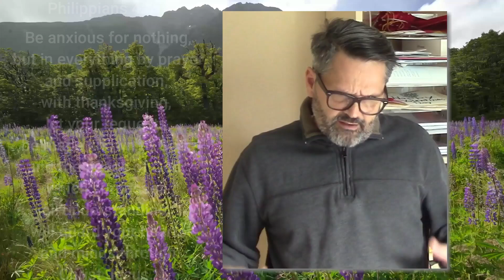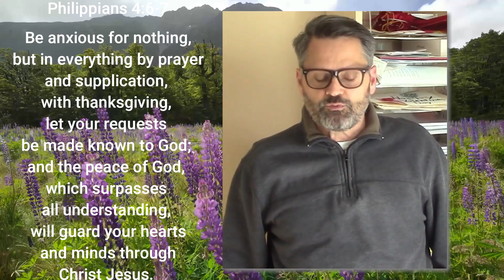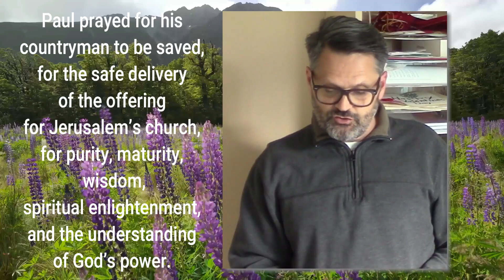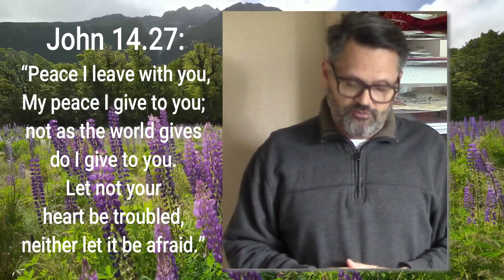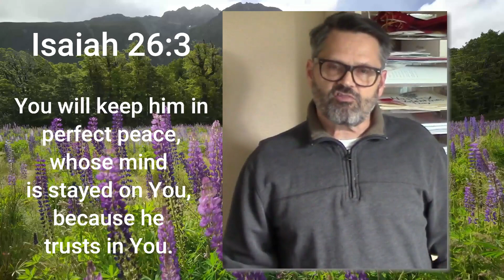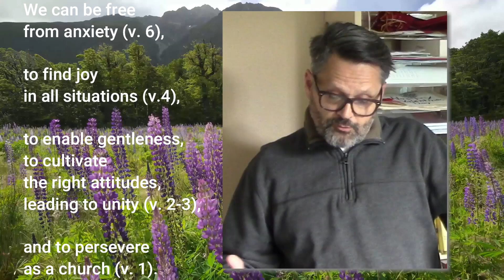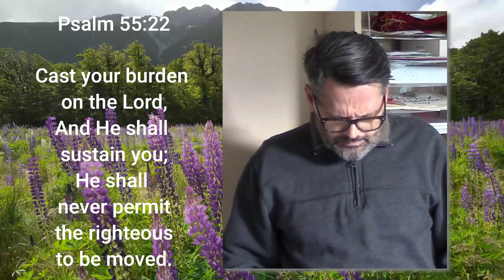Peace from Prayer - Philippians 4:6-7